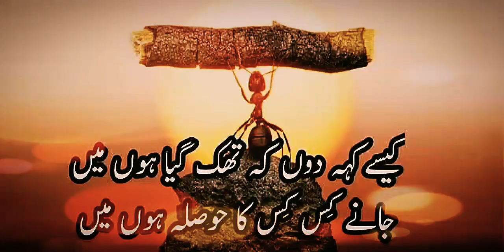تھک گیا ھوں میں 😕